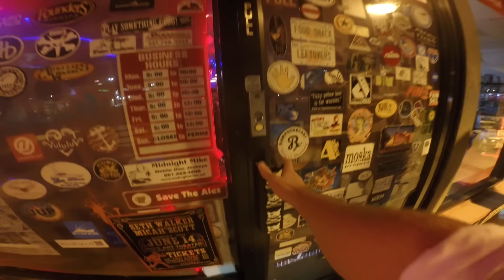The Helmsmen CD Release Party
Can We Dance. The Helmsmen.

June 6th we released our first CD titled The Homework EP and held a release party at Maxi's Lineup in our home town Jupiter Florida.

Thanks to everyone who came out for the party, but special thank you to...

The people at Foodshack and Leftovers
Justin Jeffreys and Royal Hayes for starting the night off!
Public Sounds for also kicking off the party!
and everyone who has supported us from the beginning

The Helmsmen
Island Indie/Reggae

The Homework EP (Released June 6, 2015), The Helmsmen's debut release, was recorded at The Helm House and was mixed/mastered at Legacy Sound Studio (Wellington, FL).

GET BACK TO THE SEA
COCONUT SHUFFLE
*CAN WE DANCE (this video)

The Helmsmen are…
Jesse Glendinning: Lead Vocals, Ukelele
Derek Campbell: Acoustic Guitar, Backing Vocals
Jacob Constantakos: Electric Guitar
Micko Paparo: Bass
Samuel King: Drums, Backing Vocals

Download The Homework EP for FREE:
TheHelmsmenBand.com